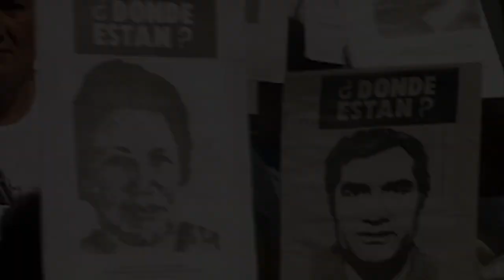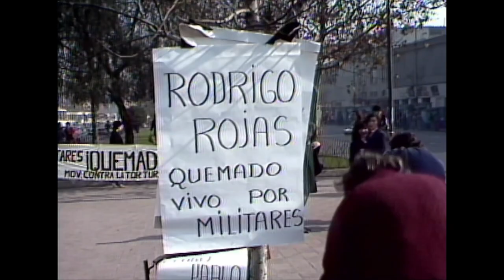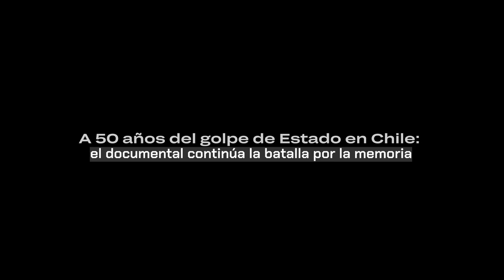50 Years After the Coup in Chile | The Documentary is Memory and Future 🌹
On September 11, 1973, a civilian-military coup  violently interrupted democracy in Chile. This tragic event deeply marked our country to this day and was known throughout the world. This year marks five decades since the bombing of La Moneda and all the tragic events that occurred during the 17 years of dictatorship.

As members of the Chilean documentary sector, we firmly believe in democracy and fully trust that storytelling illuminates our country's path. Documentaries are not only a reflection of a historical moment, a nation or a territory; they are also a source of identity, memory and wisdom, to continue building a future where freedom, respect for human rights, healthy coexistence and justice reign.

We talked about this with five Chilean documentary filmmakers who stand out for their courage and willingness to enlighten us with stories that not only Chile, but the whole world should know.

Our special thanks to them: Carmen Castillo, Marilú Mallet, Patricio Guzmán, Pedro Chaskel, and Ignacio Agüero.